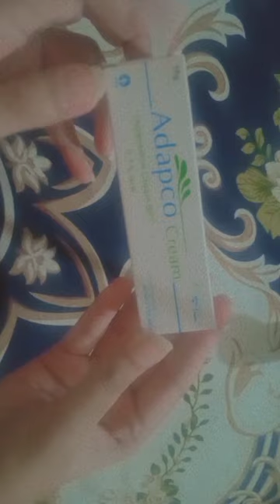adapco cream review,treat acne, acne marks and hyperpigmentation or no.